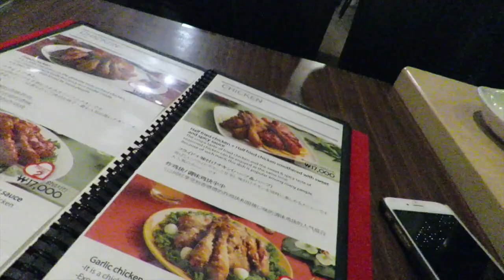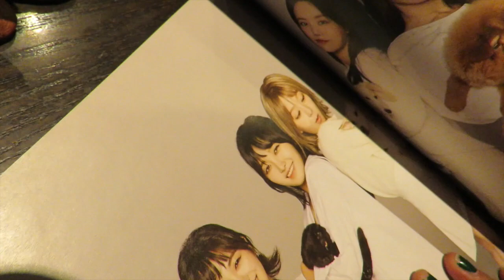Lo que no salió en el vlog de ayer - DTTV 425 ♥